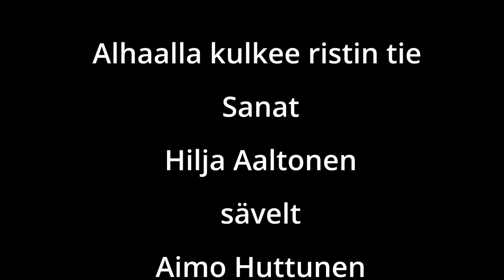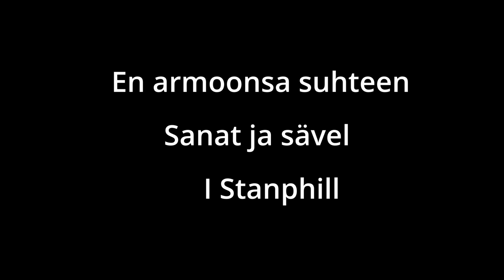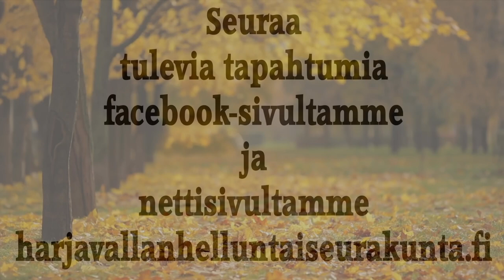Jumalanpalvelus 20.11.22 Vesa Leinonen. Tuomio. Musiikki Soile Salminen ja Johannes Holmi.